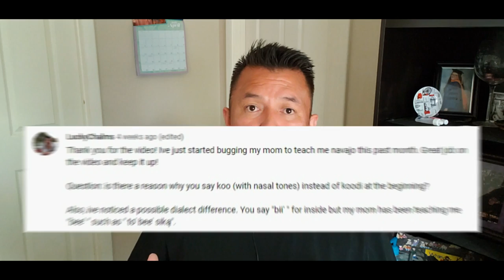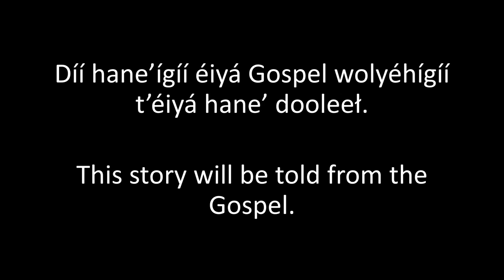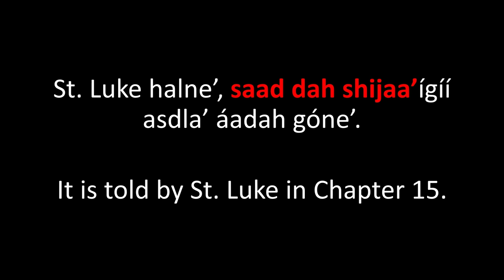Objects At Rest Terms in Navajo (Part 2)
This video is a continuation on how to use Objects At Rest terms in the Navajo (Diné) language. Objects At Rest terms describe how an object is sitting or lying when not in motion.

If you have not watched Part 1, I highly recommend you watch that video & understand the principles of that video because we do not review that information in Part 2. If you have not seen Part 1, here is the link:

In the video, I reference my video in which I discuss how to say, "How to Put On Your Mask," in Navajo. The link to this entire video is:

In this video, I also used a clip regarding ketchup stains from 123! GO SHORTS. Here is that link for the original video: